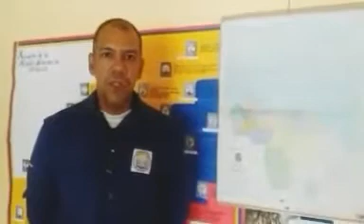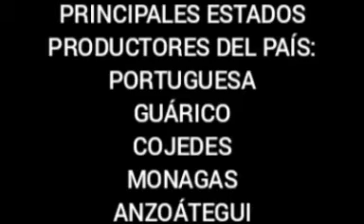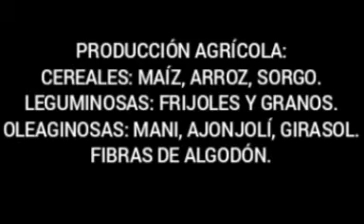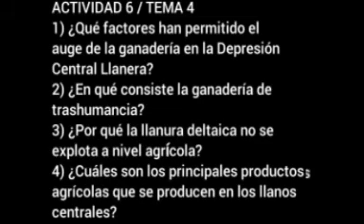Quinto año.Geografia Económica. DEPRESIÓN CENTRAL LLANERA.LLANURA DELTAICA.PARTE 2